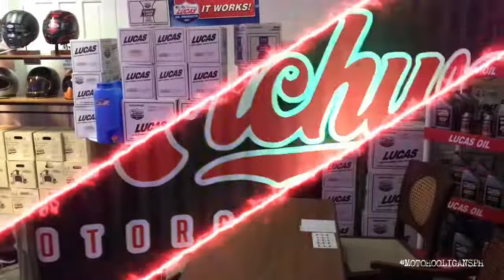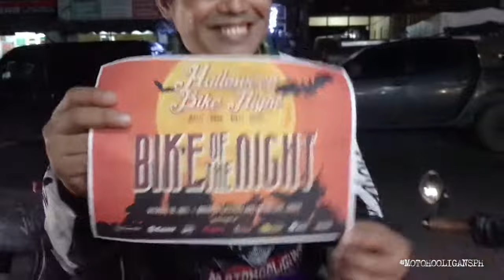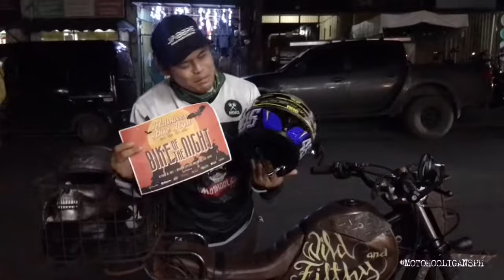HALLOWEEN BIKE NIGHT AT MOTOVITA LIFESTYLE HUB